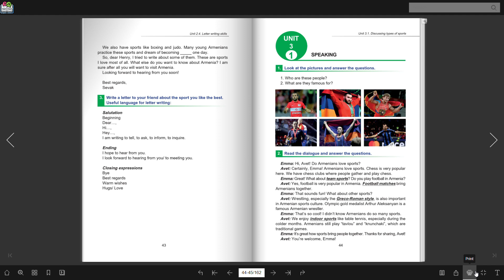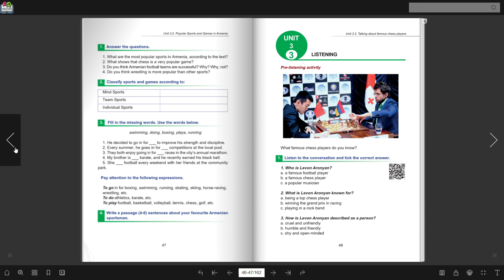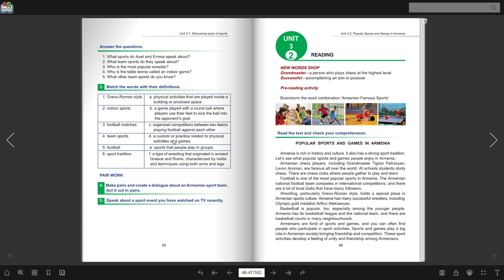Անգլերեն 6-րդ դասարան// էջ44-45 speaking